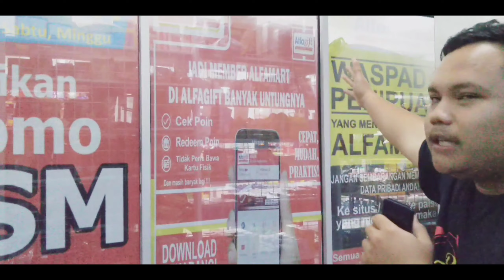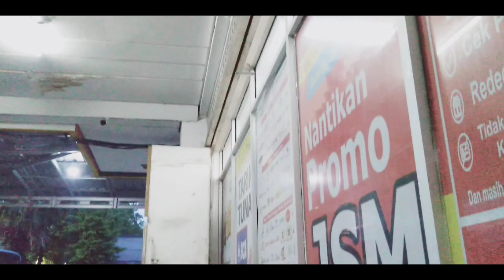KADALUARSA!! Tukarkan Barcode Ini Dan Dapatkan Coca Cola Gratis! - Asli 100% Hanya Cukup Ke AlfaMart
Hallo Gaes... Di Video Vlog Kali Ini Saya Mendapatkan Minuman Coca Cola Secara Gratis dari AlfaMart. Bagaimana Keseruannya?

Tonton Videonya Sampai Habis Ya Gaes!

Coca Cola Gratis tis tis tis...

Hasilkan Jutaan Rupiah Dari Internet Hanya Dengan Men Short Link Kalian. Daftar Di Sini 100% Gratis & Halal.

Oke Gaes Sekian Dolo Videonya...

Share Juga Video Ini Ke Teman - teman Kalian!